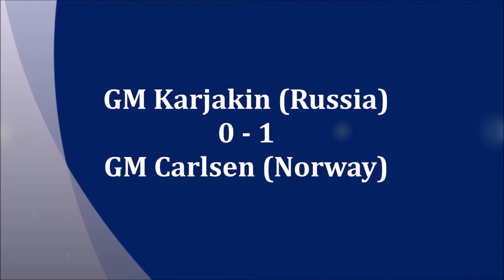GM Karjakin (Russia) - GM Carlsen (Norway) 5m + PGN